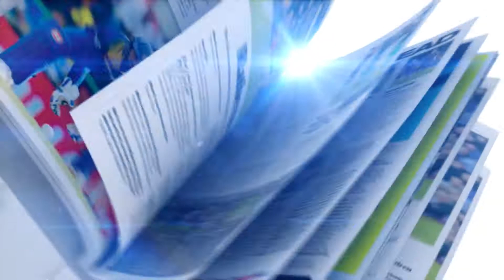IMPI武戰綜合格鬥第5回合前奏#3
IMPI武戰綜合格鬥自2014年2月成立至今，在香港已發展到有一定規模，12月2日亦會進行在灣仔修頓室內場舉行IMPI武戰綜合格鬥第5回合賽事。創辦人Vuyisile特別向觀眾建議，留意拳手Nosh Khanzada和Ramona Pascual的比賽。